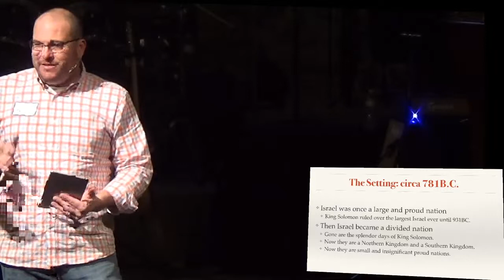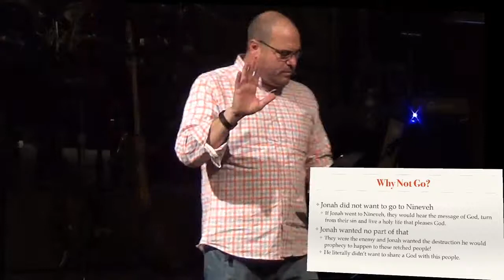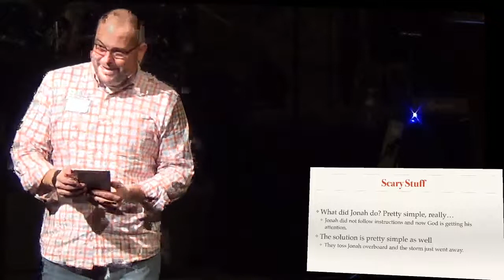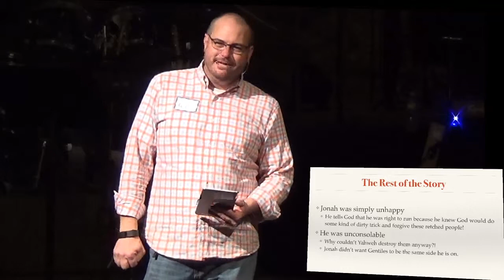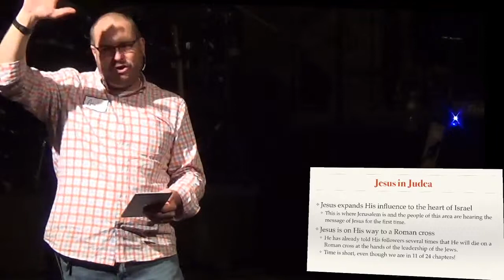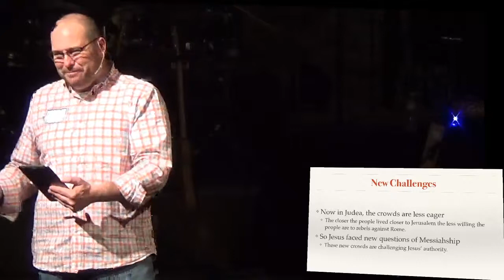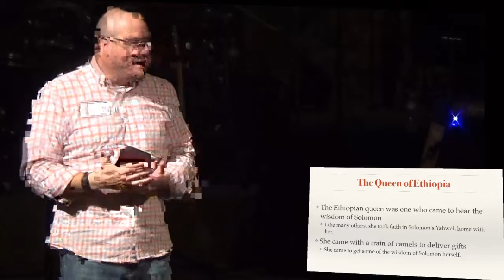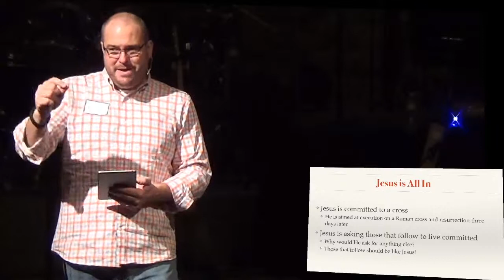Luke 11 | The Sign of Jonah | November 8, 2015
Luke 11 | The crowd asks for a sign. Prophets would normally have signs that would accompany a prophecy, so asking for one isn't a evil thing to do. However, all the healings, raisings from the dead, castings out of demons should be enough of a sign! Jesus tells them that the Sign of Jonah is going to be their only sign! I guess we are going fishing!